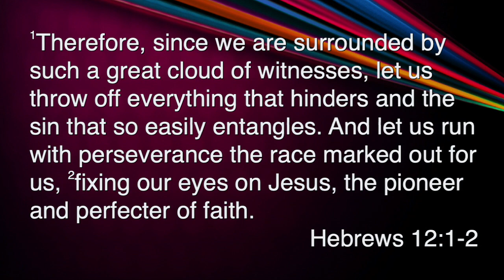A Quest for Identity